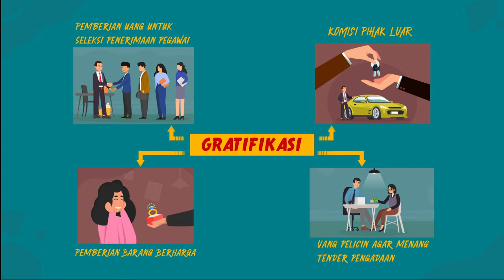PT INDONESIA ASAHAN ALUMINIUM Persero